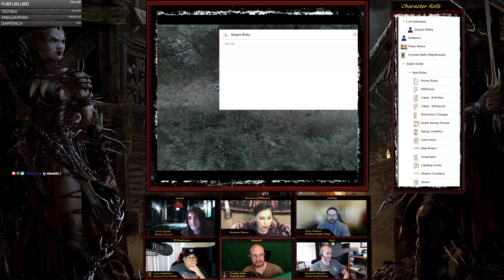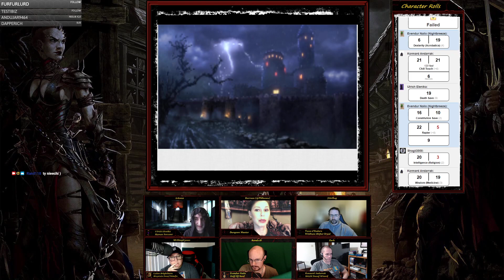D&D Curse of Strahd, Episode 4, Battle in the Depths! Part 2, epilogue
After the high stress (and close to lethal) fight down in the depths of the Durst Mansion, our adventurers find themselves back in their own time and place in the real world.  Was their time in the mists a dream, an alternate reality, a hallucination?  We're not sure, but our amazing GM, Dorreen, has big plans for our next session, and we discuss that a bit in this shorter epilogue video.  In our next stream, our characters will be inhabiting the bodies of vampire hunters out to fight Strahd on his own turf in a Halloween one-shot session! This will give our characters an idea what they'll eventually face when they encounter the big man himself, and give Dorreen a chance to practice Strahd's evil skill and magic against us! I look forward to that Halloween special in 2 weeks, so let's call that a GG, cookie time for a very exciting session of Dungeons and Dragons!

Shoutout to JamesRPGArt for some of the graphics in today's stream, feel free to support at this link!

for the audio used in the background for this stream!